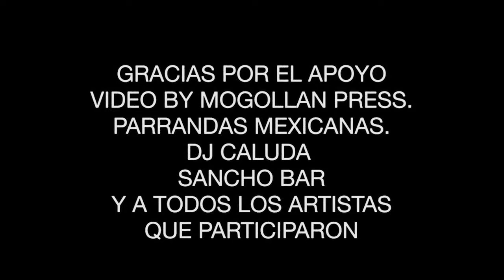CALUDA'S OPEN MIC Stranga, Krazy Azteks y Frost pt 3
para toda la gente de brooklyn